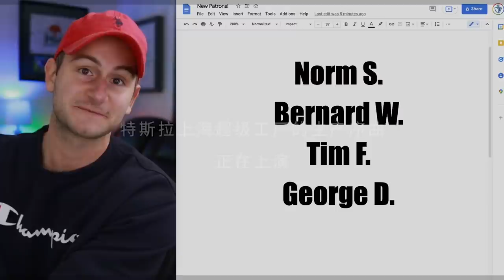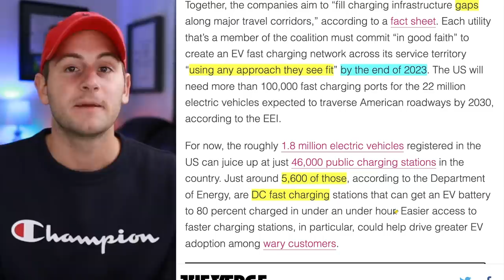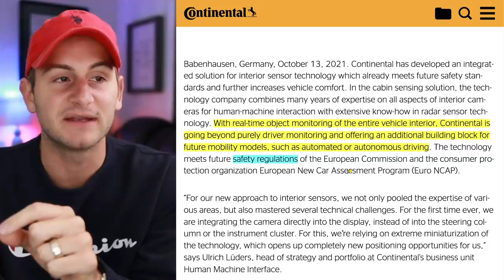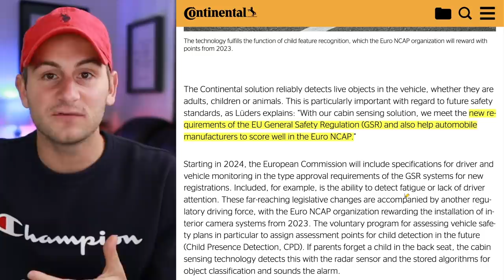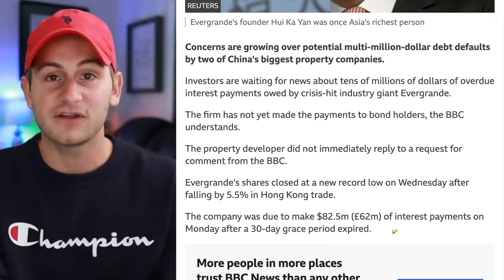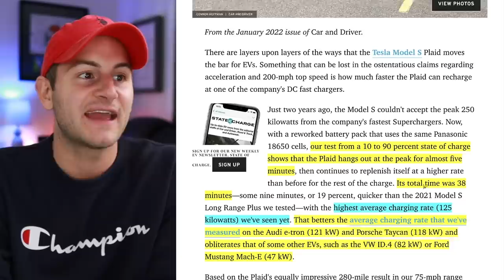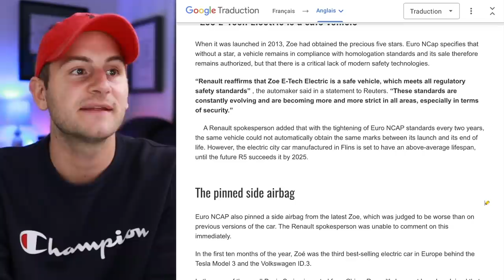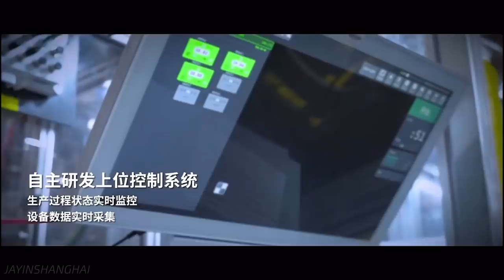Perspective on These New Delivery Numbers & Tesla's New Interior Radar ⚡️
- Tesla's delivery figures from Shanghai
- Tesla's new interior radar
- New footage from Shanghai
- More